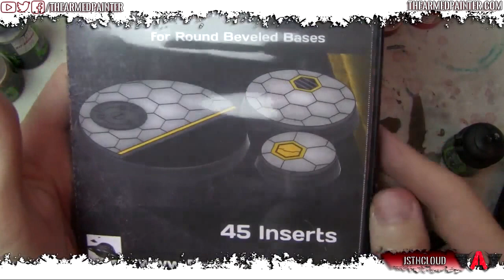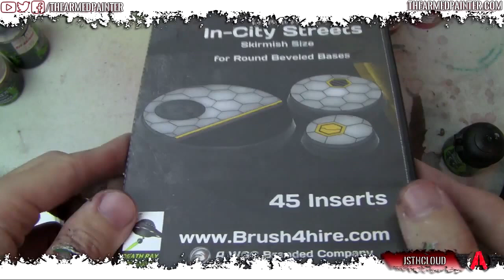Tutorial Tuesday: Lets Paint Blood Angels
This is my second attempt at doing a live painting tutorial, hope you guys enjoy!

The winner of the miniature was Gerrygeko on Twitch! Hoping he likes the free Blood Angel miniature :) -- Watch live